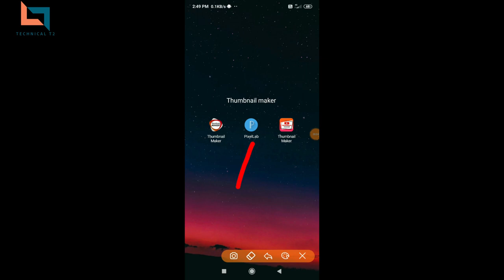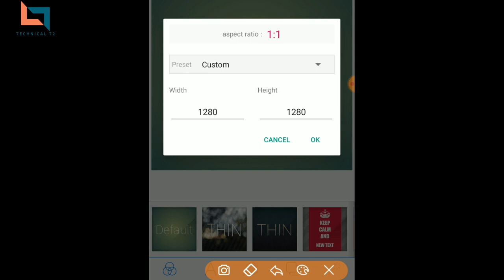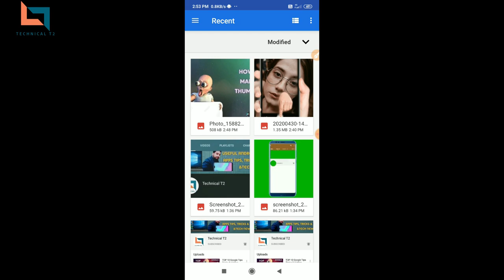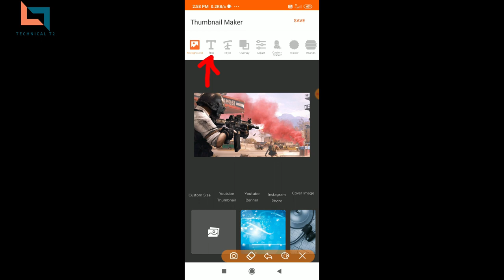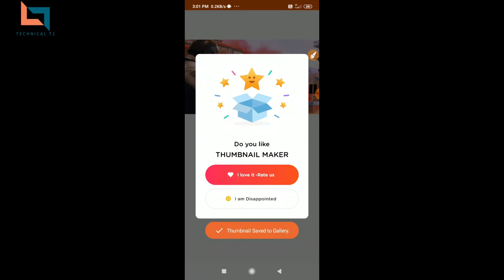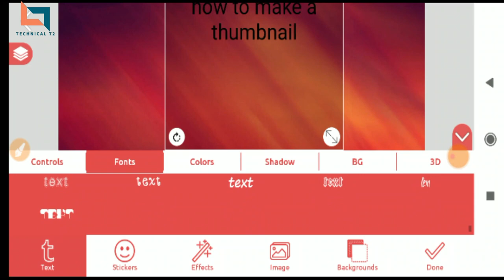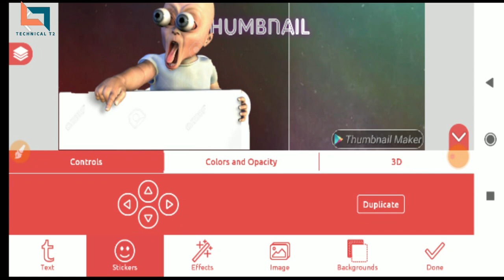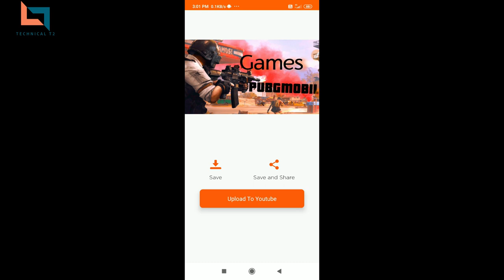How to Make Thumbnails for YouTube Videos on Mobile | youtube thumbnail kivabe banaben Bangla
Applink :-

Thumbnail is a term used by graphic designers and photographers for a small image representation of a larger image, usually intended to make it easier and faster to look at or manage a group of larger images.

Features:
Text: add and customize as much text objects as you want…
3D Text: create 3d texts and overlay them on top of your images, or have them stand on their own in a cool poster…
Text effects: make your text stand out with dozens of text effects like : Shadow, Inner Shadow, Stroke, Background, Reflection, Emboss, Mask, 3d text...
Text color: Set your text to any fill option you want, be it a simple color, a linear gradient, a radial gradient, or an image texture.
Text font: choose from 100+, hand picked fonts. Or use your own fonts !
Stickers: add and customize as much stickers, emojis, shapes, as you want...
Import images: add your own images from gallery. This could come in handy when you have your own stickers, or you want to composite two images...
Draw: pick a pen size, a color, then draw anything you want. after that the drawing acts like a shape and you can resize it, rotate it, add shadow to it...
change the background: with the possibility of making it : a color, a gradient or an image.
Save as a project: you can save anything you do as a project. It'll be available for use even after closing the app!
Remove the background: be it a green screen, a blue screen or simply a white background behind an object in an image that you found on Google images; PixelLab can make it transparent for you.
Edit image perspective: you can now perform perspective editing (warp). Handy for, replacing a monitor's content, changing a road sign's text, adding logos on boxes...
Image effects: enhance your pictures' look by applying some of the available effects, which include vignette, stripes, hue, saturation...
Export your Image: save or share at any format or resolution you want, For easy access you can use the Quick Share buttons to share the image to social media apps with a click of a button (ex : facebook,twitter, instagram...)
Create memes: using the provided meme preset, you can easily have your memes ready for sharing in matter seconds.
Browse quotes and insert anything you like, into what you're making !